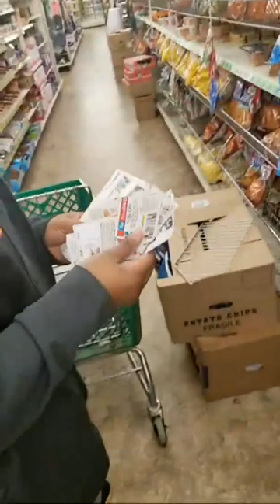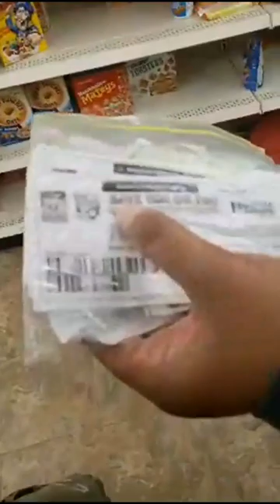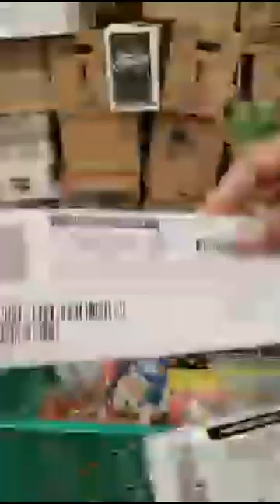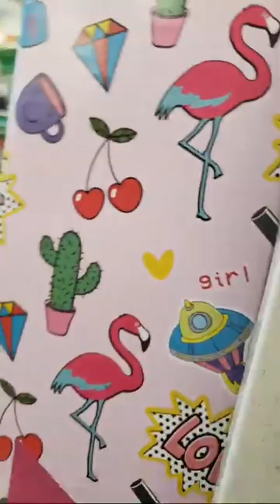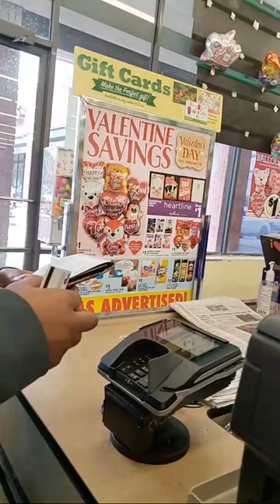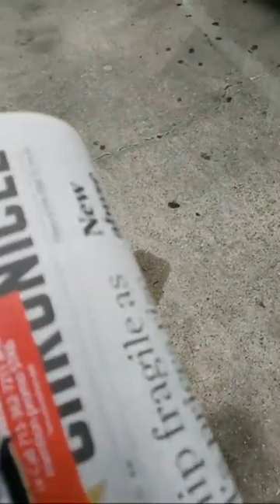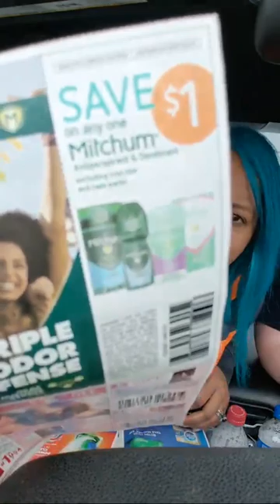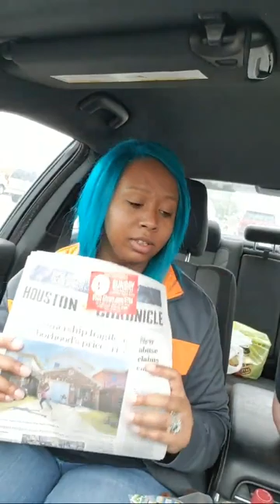Dollar Tree Shopping❤ Grocery Shopping